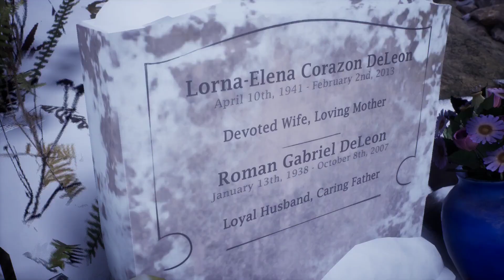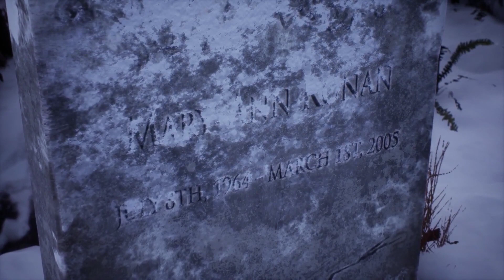Tell Me Why - Chapter 2 - Part 4: Scorched Earth